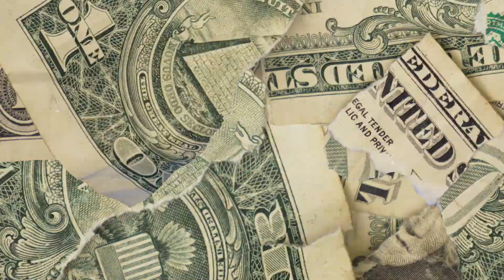(FREE) YN Jay Type Beat - "Bounce Back"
🎹 BPM & Key: 190 BPM, D# Minor

**PURCHASE LEASE TO MONETIZE**

Free beats (free downloads) may be used for any non-profitable, promotional, or personal use. Such uses include the distribution of free demos/promo projects, the showcasing of your recording online via internet streaming sites (YouTube, Facebook, etc.) and live non-profit shows. For-profit use is strictly forbidden prior to purchasing a lease.

✏️ Credit:
Upon use, written credit must be given for the creator/creators of the beat in the following format: (prod. by 4BIDDEN FRUIT). This credit must be provided on all physical or digital distributions of your recording using the beat. Credit must be given in the same format for streaming instances of your recording (e.g. - written in your YouTube video’s description). Wherever written credit is absolutely not possible, recorded vocal credit (voice tag) must be present.